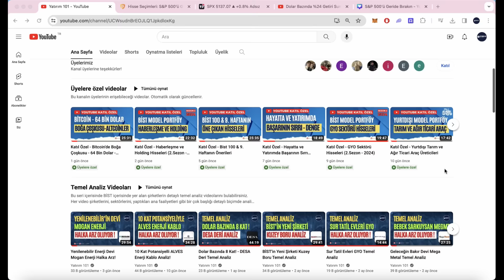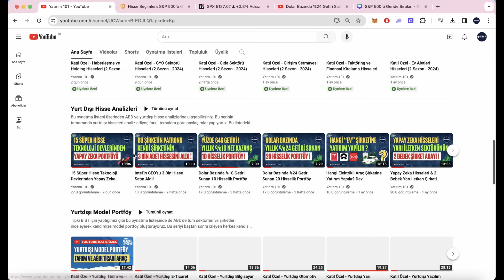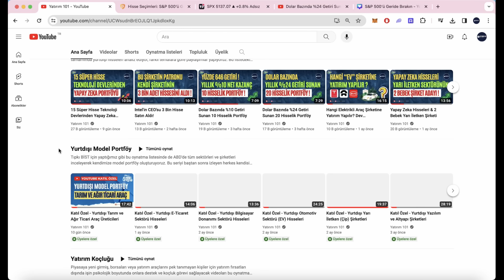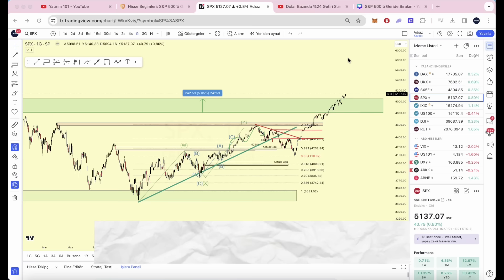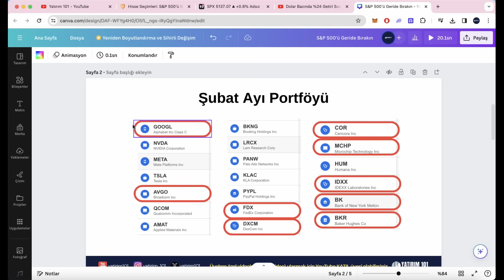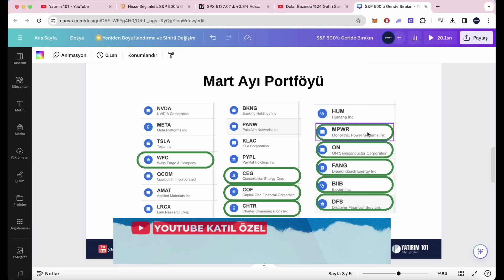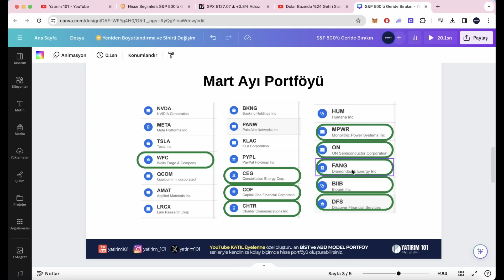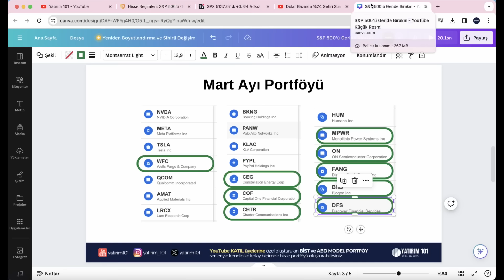Yapay Zeka'nın Mart Ayı Hisse Önerileri S&P